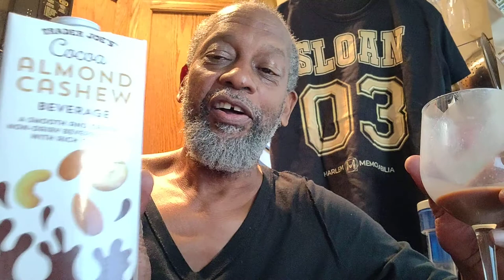Between the Billionaire Lines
For this posting theBrother was informed by the Internet at the
This post was going to be titled *Between the Billionaire Lies* but theBrother thought subtlety would be better.

Crypto Currency /BitCoin CONTRIBUTIONS:
722fce22-5e9f-42fc-a378-2da90f5d267a